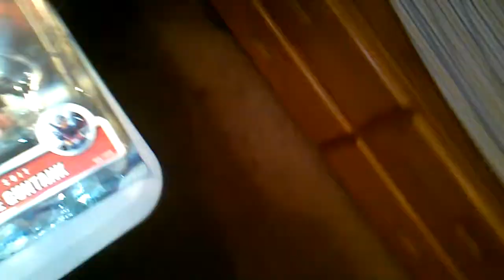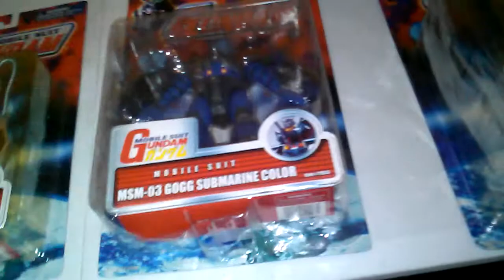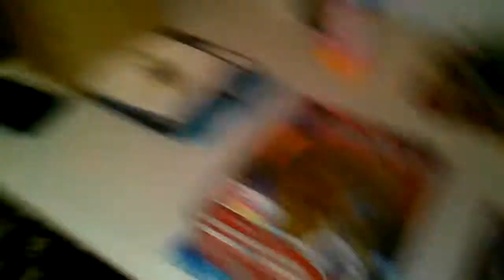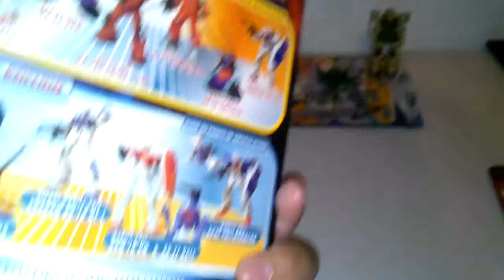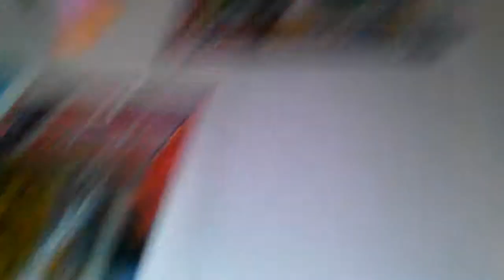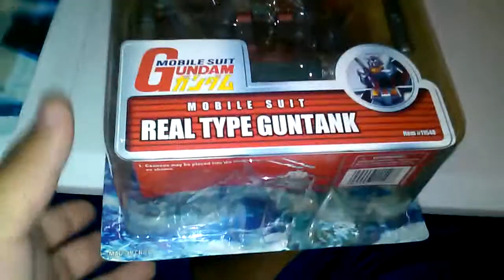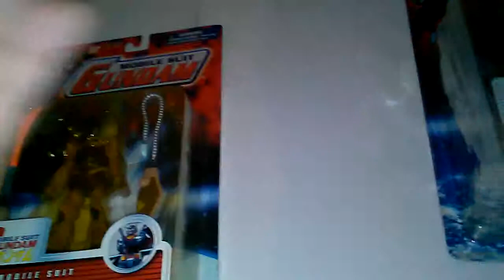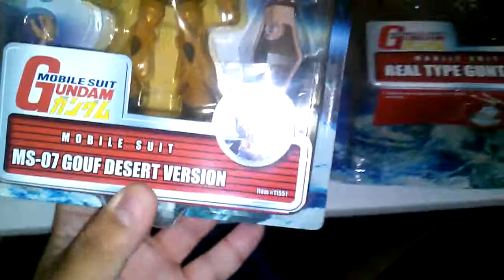Gundam MSIA: Gonna be a good week fo reviews :)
Got some more awesome figures! Some VERY HTF 1's. I feel like I got a good price on the figs. Enjoy :)